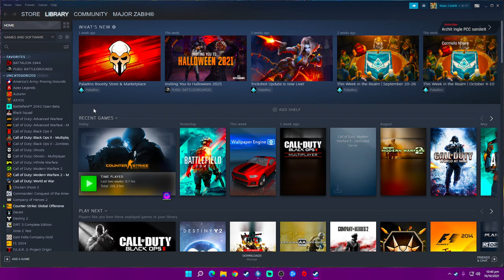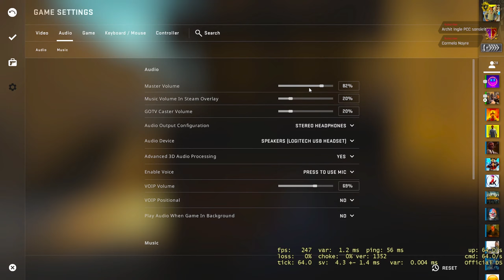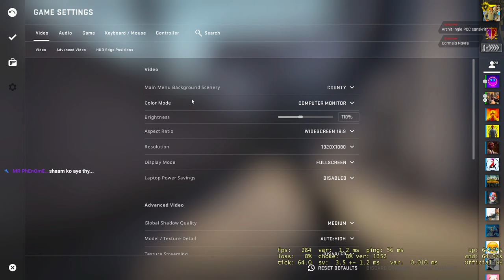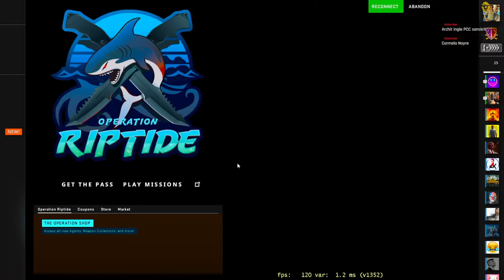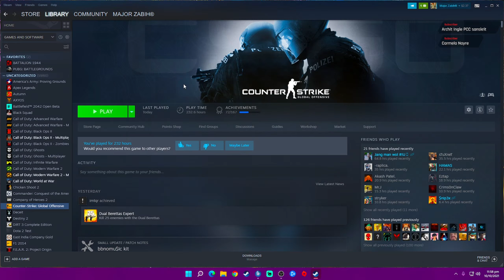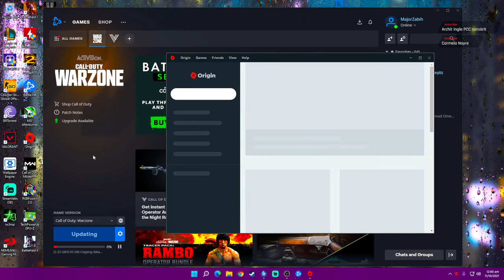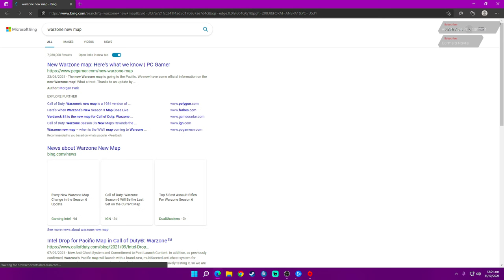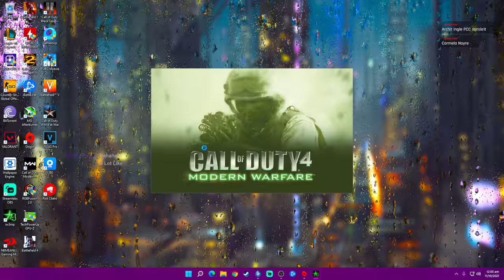Let's Play!! 🔥MajorZabih🔥🔴 LIVE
Major Zabih
Live Gaming
Major Zabih Team ◼️
Graphics Designer: Abdullah Shahzad
Moderators: Waleed Sajid, it'sUK, Ashir Mustafa, Cherry
System Specs ◼️
Processor : Intel Core i7 10700
Motherboard : Gigabyte Z490 Gaming X
Memory (RAM) :XPG 16 GB DDR4 3200MHz
Graphics : ASUS ROG STRIX GTX 1650 4GB
Primary Hard Disk : 500 GB + mXPG 256 GB NVME
Casing : Thunder AURMOR ARGB
PSU : Gigabyte 600 Watt
Headset : Aula S600
Keyboard : BLOODY B418
Mouse : Reddragon
Monitor: ViewSonic VA2038wm-LED

- Major Zabih